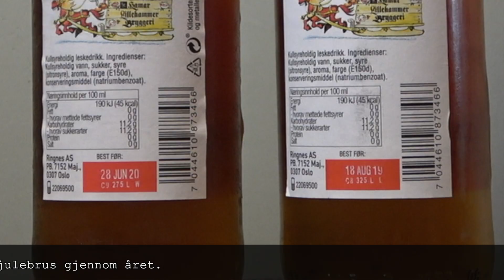Elvis tester julebrus 2019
Jeg tester julebrus 2019 :)